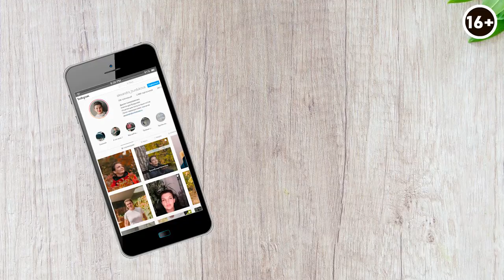Разбираем планировки в ЖК “Сохо”: Трехкомнатная квартира. Обзор трешки в ЖК “Сохо”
Приветствую на канале GRADIZ INTERIOR — все про дизайн интерьера. С вами Иван Безруков. Как и обещал ранее — разбираю планировки в ЖК Сохо в Екатеринбурге. Сегодня у нас разбор трехкомнатной квартиры в этом комплексе.

Дизайн премиальной квартиры в ЖК Сохо имеет несколько существенных недостатков. Как можно улучшить дизайн трешки и расширить пространство для комфортной жизни в новостройке? Смотрите в видео подробный разбор трешки:

00:00 ЖК “Сохо”. Трехкомнатная квартира
00:27 Рекламная пауза
01:17 Планировка премиальной квартиры в ЖК Сохо.
02:07 Куда поставить шкаф?
03:11 Планировка трехкомнатной квартиры. Два санузла
05:12 Перепланировка ванной
06:10 Кухня и жилая комната
07:02 Планировка квартиры
09:16 Жилая комната 11 кв. м.
09:02 Недостатки планировки в ЖК Сохо.